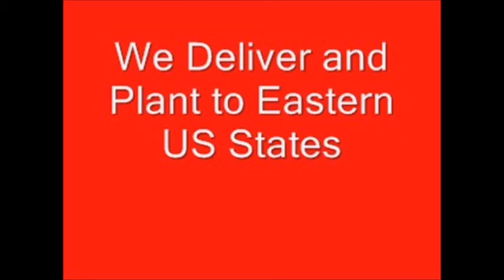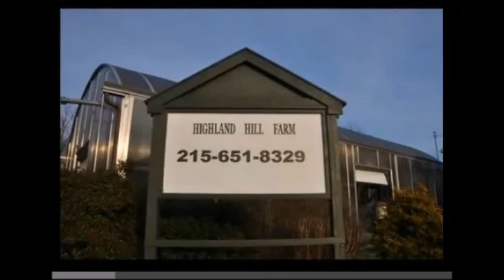Cypresses That Get Wind Burned